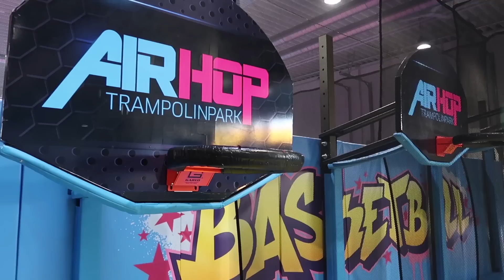DER BODEN IST LAVA IM TRAMPOLINPARK !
Der Boden wird zu Lava in der Trampolinhalle! :O
Werden die Jungs sich rechtzeitig retten können?
Mit dabei: ▼
Danke für euren Support! :) Du findest uns hier ▼

► Private Links ◀︎